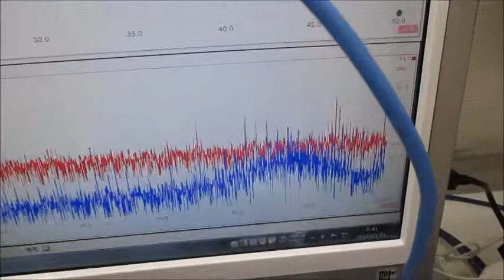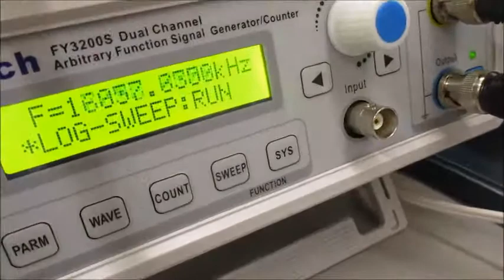オリジナル超音波実験（流水式超音波制御） Ultrasonic-labo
１００メガヘルツまでの周波数変化を含めた